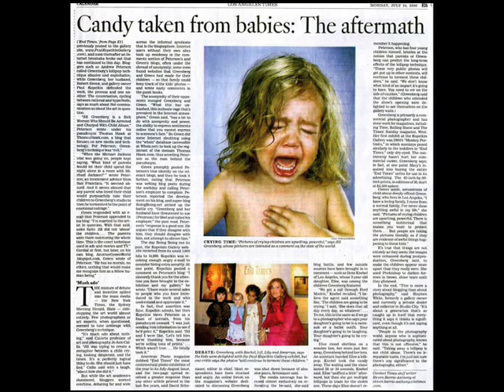Jill Greenberg: How Much Should You Push the Envelope?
Known for her stunning portraits of everything from crying children to grizzly bears, photographer Jill Greenberg makes work that inspires controversy. In this short cut, she talks about the tension between doing commercial work and making an artistic statement, concluding that “fear is the opposite of creativity.”

0:44 What's interesting about controversy is it get's your pictures out there
1:46 Creativity comes from being open to possibilities
1:52 Fear is the opposite of creativity - it will block it.

About Jill Greenberg

Born in July of 1967 in Montreal, Canada, and grew up in a suburb of Detroit. Jill was based in NYC until 2000 and now resides in Los Angeles with her husband and 2 young children. Since the age of 10, Greenberg has staged photographs and created characters using the mediums of drawing, painting, sculpture, film, and photography. Greenberg’s notable success with gallery and museum shows, book, publishing, commercial, and editorial photography displays her unique perspective with a clear voice, which is apparent through her distinctive lighting and personally executed postproduction. Greenberg is known worldwide for her uniquely human animal portraits. Her second monograph “Bear Portraits” was published in 2009 with Little, Brown and Company.

About 99U